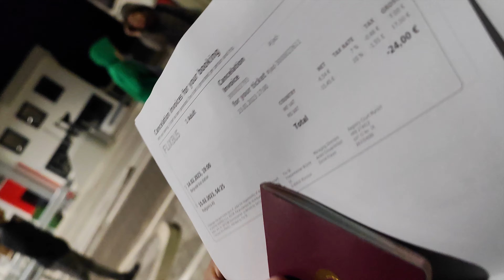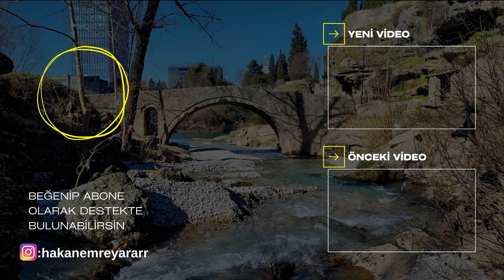Sırbistandan Karadağa Nasıl Geçilir? | Ucuz Yemek Nerede Yenir? | Dünya Turu Sırbistan Belgrad 4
Bu videomda Sırbistanda son günümü çektim. Sırbistanda ucuz yemek(pizza) nerede yenir? Ve Sırbistandan Karadağa nasıl geçilir? Sırbistan Karadağ arası otobüs bileti kaç para?(TL-Euro)
Sırbistan Karadağ otobüs bileti nereden alınır?  Ve sınırda neler soruluyor gibi konuları işledim. Bir sonraki ülkemiz Karadağın başkenti Podgorica. Bakalım burada neler göreceğiz.18 yaşında dünya turu için çıktığım bu yolda daha birçok ülke göreceğiz.

Diğer videolarıma göz atmayıda unutmayın!

HEY Film Company